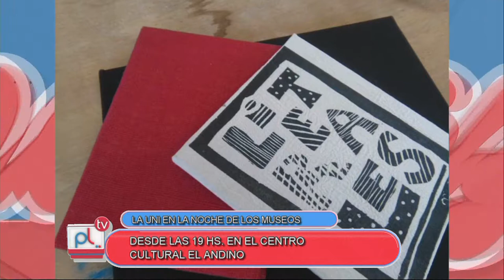PANTALLA LIBRE - NOCHE DE LOS MUSEOS - ENRIQUE ALCOBA